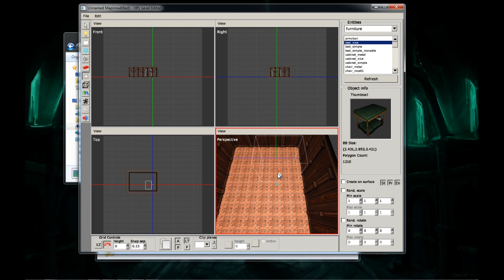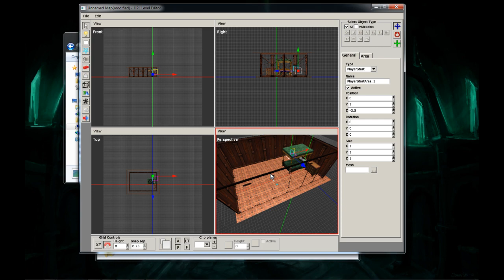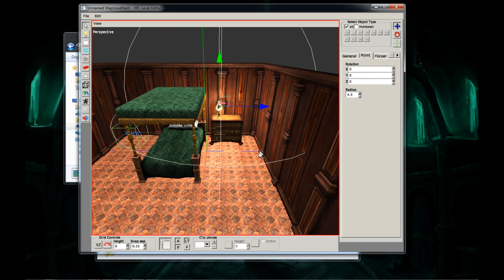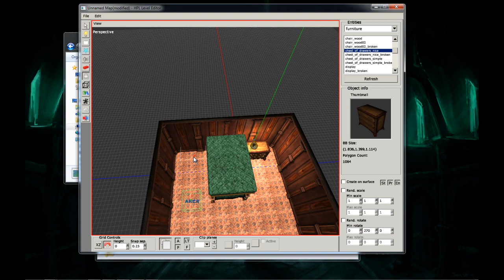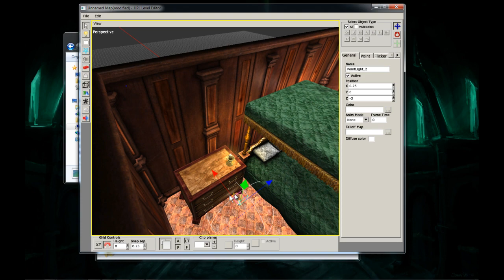Amnesia Editor Tutorial [HD] part 2 Entities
I show you how to place objects, move them and add a few lights.